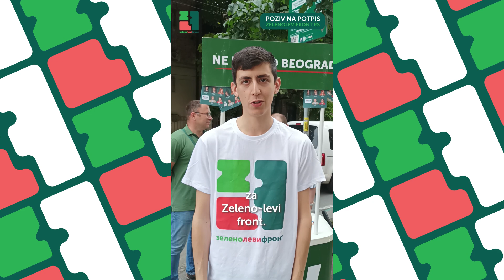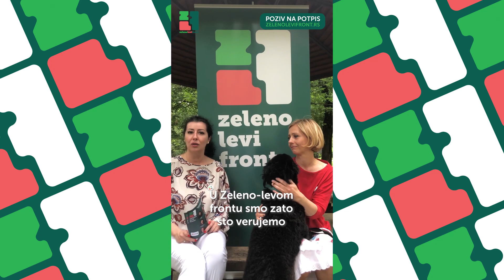Ne davimo Beograd postaje Zeleno-levi front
Naše predstavnice i predstavnici širom Srbije vas pozivaju da nas podržite za formiranje Zeleno-levog fronta!

Ostalo je još jako malo do cilja, svaka podrška nam je važna! Radujemo se zajedničkoj borbi za pravednu zemlju i društvo razumevanja.

Priključi se i ti!
Učlanite se u Ne davimo Beograd, izborićemo se zajedno da Beograd postane dobar grad za sve
✅💚 Zaprati nas na mrežama: